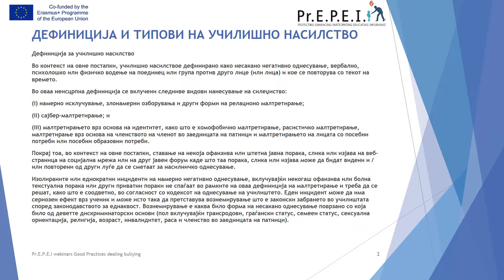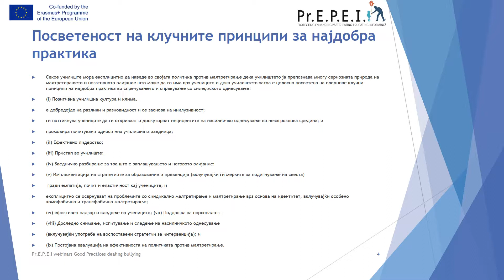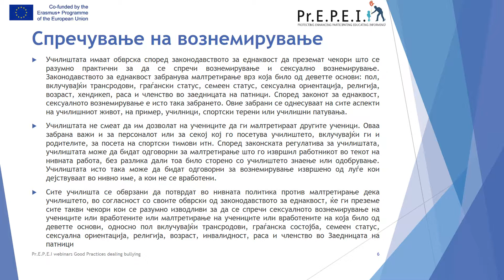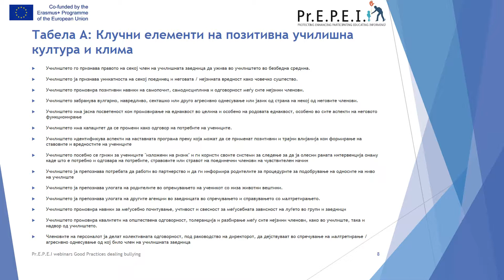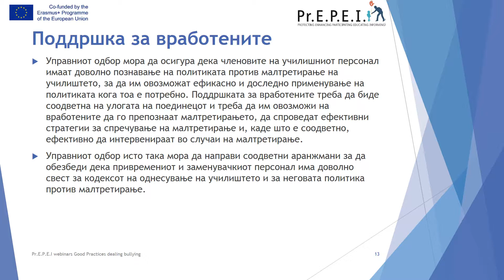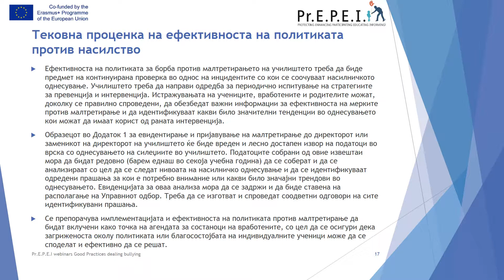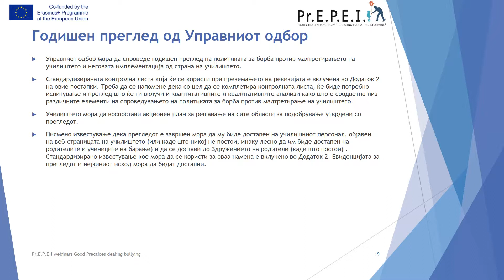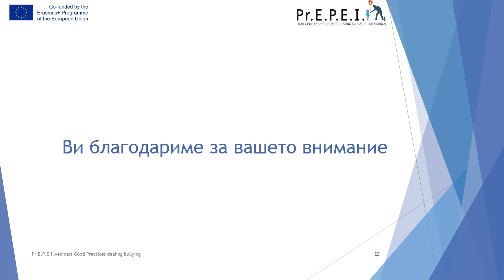Webinar 3 Good practices dealing against bullying Macedonian